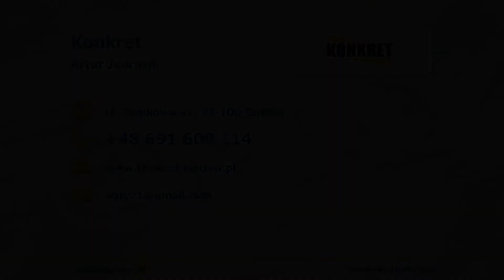Czyszczenie kostki brukowej Tarnów Konkret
Firma Konkret znajduje się w Tarnowie, na terenie województwa małopolskiego. Właścicielem firmy jest Artur Jędrasik, na rynku działamy od 2012 roku.

Oferujemy Państwu nasze usługi sprzątające, specjalizujemy się w czyszczeniu i impregnacji kostki brukowej. Zajmujemy się czyszczeniem i myciem dachów, ogrodzeń, elewacji oraz konfekcji betonowej, a także wszelkich powierzchni twardych.

Do czyszczenia wykorzystujemy sprawdzone środki czystości, które pozwalają nam usunąć zabrudzenia motoryzacyjne, atmosferyczne, organiczne i budowlane. Zapewniamy wysoką precyzję działania i długotrwały efekt czystości.

Oferujemy Państwu nasze usługi związane z utrzymaniem czystości na zewnątrz budynków, zapewniamy mycie dachów, nagrobków i elewacji.

Zapewniamy konkurencyjne ceny i terminową realizację wszelkich zleceń. Zapraszamy do skorzystania z naszej oferty.